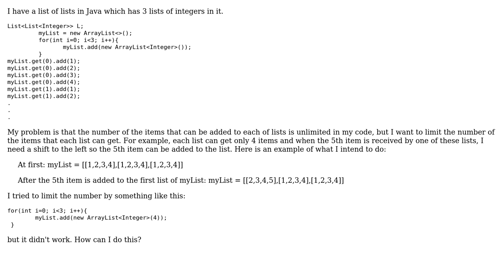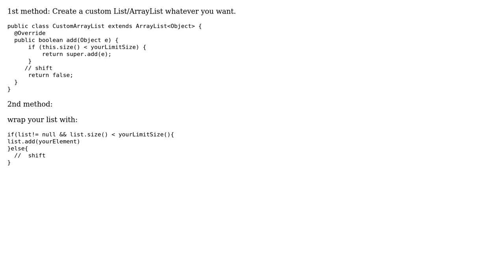How to limit the number of items that can be added to a list in a list? (2 Solutions!!)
How to limit the number of items that can be added to a list in a list?

With thanks & praise to God, and with thanks to the many people who have made this project possible! | Content (except music & images) licensed under CC BY-SA | Music | Images & others | With thanks to user Sz-Nika Janos user helen user gkatiforis and the Stack Exchange Network Trademarks are property of their respective owners. You are responsible for your own actions.